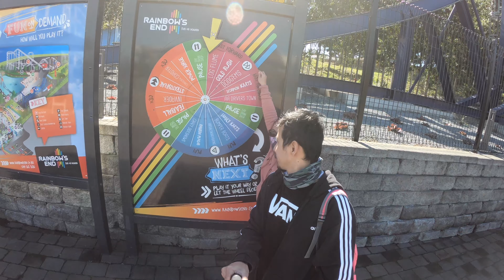Rainbow’s End - Auckland | Filipinos in New Zealand